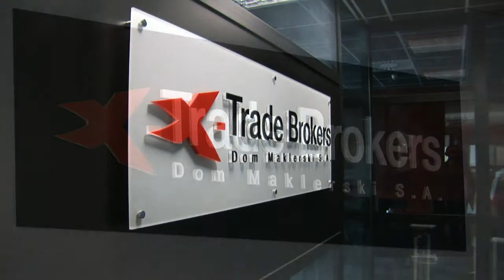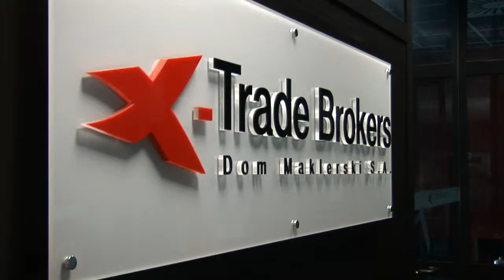Referencje 3e od X-Trade Brokers